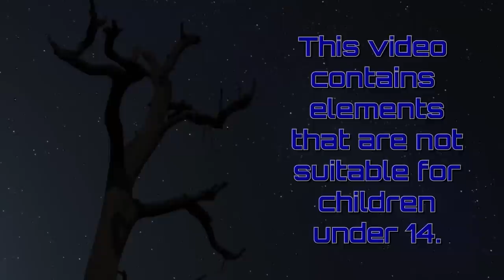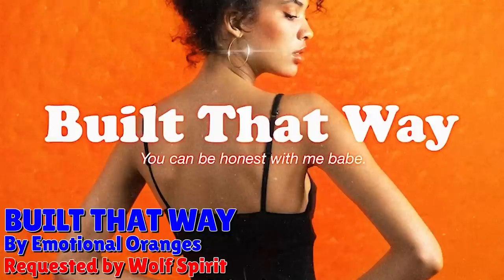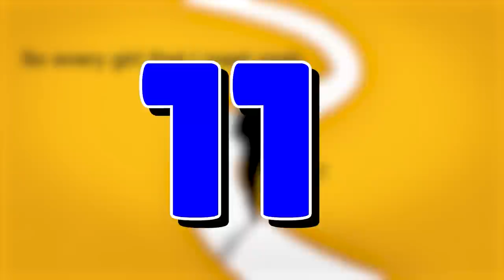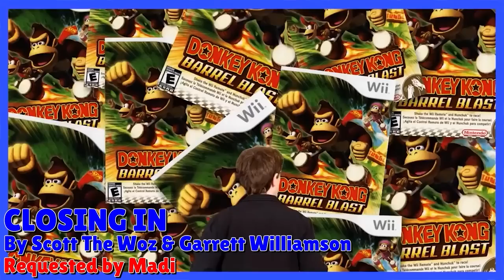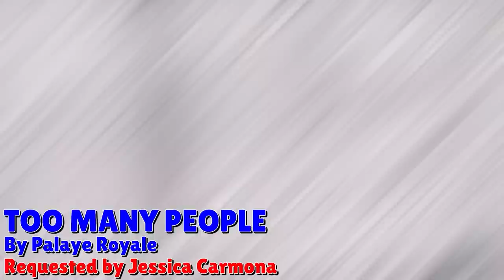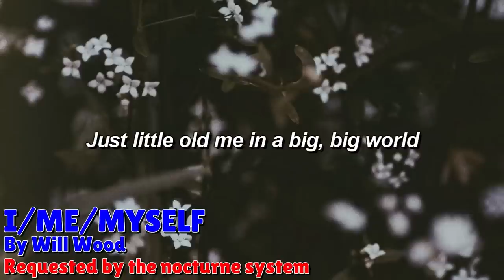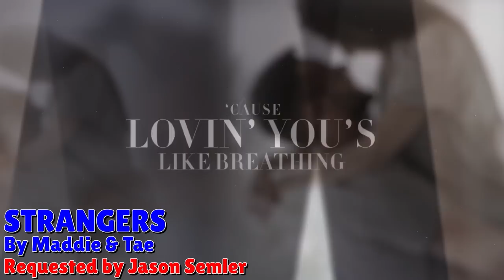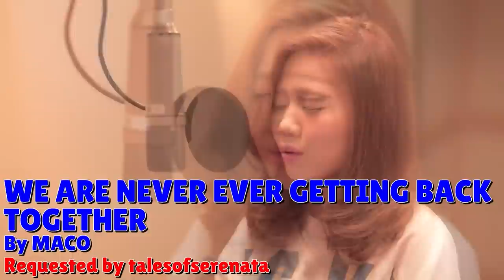GRAB BAG REVIEWS (Episode 8): Over 80 Viewer-Requested Song Reviews by Diamond Axe Studios Music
Let's find out which songs the Patrons have chosen for me to talk about!

TIMESTAMPS
0:00 Intro
1:21 Number 15
3:16 Number 14
5:11 Top Patron Picks: Round 1
16:04 Number 13
18:12 Number 12
20:03 Top Patron Picks: Round 2
30:04 Number 11
31:49 Number 10
33:55 Top Patron Picks: Round 3
43:31 Number 9
45:39 Number 8
47:27 Top Patron Picks: Round 4
1:01:56 Number 7
1:03:41 Number 6
1:06:14 Top Patron Picks: Round 5
1:21:08 Number 5
1:23:33 Number 4
1:26:00 Top Patron Picks: Round 6
1:38:15  Number 3
 1:40:32 Number 2
 1:43:02 Top Patron Picks: Round 7
 1:53:08 Number 1
 1:55:29 Outro

BackXwash - Terror Packets ft. Censored Dialogue
Ben Eales - Underground
Billy Joel - Scenes From An Italian Restaurant
Billy O'Brien - Highest Extent
Birthday Sex - Wurp
Blackbear - Nyla
Blind Guardian - And The Story Ends
Bloodhound Gang - The Bad Touch
BROCKHAMPTON - Dearly Departed
Bruno Mars - Runaway Baby
Carrie Underwood - Stretchy Pants
Circuitfry & Cats Millionaire vs. Eurobeat Brony & Swagberg - Luna (Lucid Mode)
Da Muzicianz - Camera Phone
DJ Blyatman - Gopnik
Electric Callboy - We Got The Moves
Emi Jones and Stemage - Found My Way
Emotional Oranges - Built That Way
Fredrick Scott - Versace Breakfast ft. Hannibal Buress
FreeTEMPO - Dreaming
Gary Jules - Mad World
girl in red - Serotonin
Great Big Sea - Ordinary Day
Jakey - Pine Barrens
Jay-Z - Izzo (H.O.V.A)
Jennifer Saunders - Holding Out For A Hero
Joanna Newson - Sawdust and Diamonds
Joe Claussell - Je Ka Jo
John Cage - 4'33"
Karmin & Watsky - No Flex Zone
Kasabian - Neon Moon
Kenshi Yonezu - KANDEN
LCD Soundsystem - I Can Change
Lena Raine - Pigstep
Let's Eat Grandma - It's Not Just Me
Liam Gallagher - Everything's Electric
Lil Mariko - Catboys
Limp Bizkit - Rollin'
M83 & Mai Lan - Go!
M83 - Midnight City
Maco - We Are Never Ever Getting Back Together
Maddie & Tae - Strangers
Marianas Trench - Dearly Departed
Matchbox Twenty - Unwell
Meg and Dia - Monster
Mia Taylor - Toy Doll
Mili - World.Execute(Me)
Milky Chance - Colorado
Motionless In White - /c0de
My Chemical Romance - I'm Not Okay
Neil Cicierega - Bustin
Nightlab - Not Changing Pops Seeking
No Doubt - Don't Speak
Oceans of Slumber - Winter
OMORI - Trees...
Owl John - Los Angeles, Be Kind
Palaye Royale - Too Many People
Paul Kelly - How To Make Gravy
Paul McCartney - Temporary Secretary
Paul McCartney - Wonderful Christmastime
Phil Vischer & David Mullen - Larry-Boy
PilotRedSun - Greetings
Pritam - Channa Mereya ft. Arijit Singh
Quadeca - Sisyphus
Rachel Kerry - Black Mercedes
Rick Stick - Crunchy Roll Take Me Home
Robin Schultz & Francesco Yates - Sugar
Rush - 2112
Sakanaction - Tabun, Kaze
Sam Fender - Seventeen Going Under
Sara Bareilles - Once Upon Another Time
Schoolhouse Rock - Conjunction Junction
Scott The Woz & Garrett Williamson - Closing In
Skrillex - Bangarang ft. Sirah
Sparks. - So May We Start
Swimming With Bears - Keep Smiling
System of a Down - Chop Suey!
Taylor Swift - New Romantics
The Beatles - Eleanor Rigby
The Buggles - Vermillion Sands
The Cure - Charlotte Sometimes
The Fall Of Troy - F.C.P.R.E.M.I.X.
The Residents - Constantinople
The Vikings - Literally
The Wonder Years - Woke Up Older
Toby Fox - A Cyber's World
Twenty One Pilots - Jumpsuit
TWRP - Pets
Vanessa Carlton - Paint It Black
Ween - Ocean Man
Will Wood - I/Me/Myself
Zeal & Ardor - Blood in the River

Diamond Axe Studios Review #70